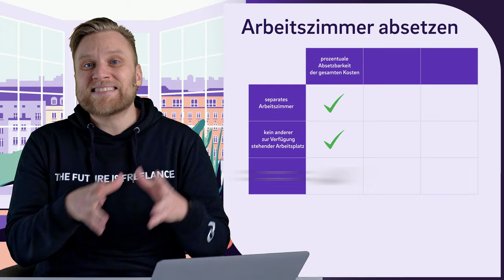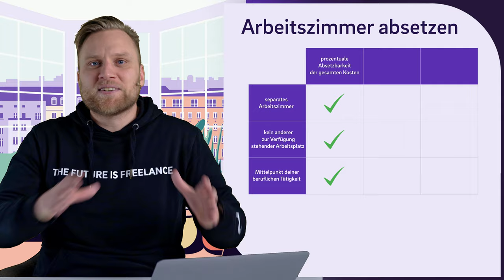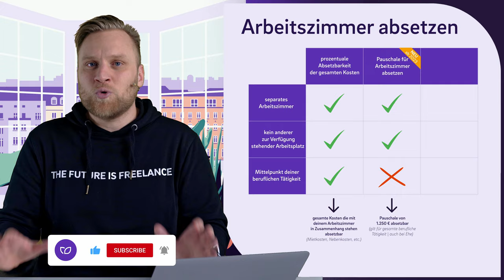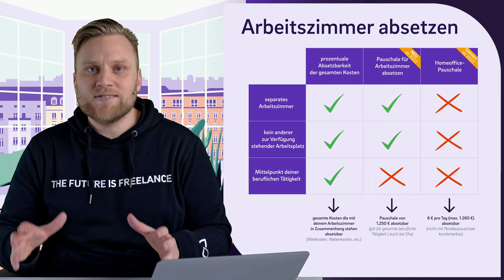Homeoffice Pauschale & Arbeitszimmer steuerlich absetzen (ab 2023)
▬ Mehr Informationen ▬▬▬▬▬▬▬▬▬▬▬▬▬▬▬▬

homeoffice 2023
Zum neuen Jahr gibt es normalerweise steuerliche Änderungen. Auch in 2023 ist dies wieder so. Was du bei deinem Homeoffice beachten musst und wie du dein Arbeitszimmer 2023 steuerlich geltend machen kannst, zeigen wir dir in diesem Video.

▬ Empfehlungen ▬▬▬▬▬▬▬▬▬▬▬▬▬▬▬▬

▬ Timestamps ▬▬▬▬▬▬▬▬▬▬▬▬▬▬▬

0:00 - Intro
0:13 - Was hat sich geändert?
0:37 - Wie kann ich mein Arbeitszimmer jetzt absetzen?
4:02 - Welche Kosten zählen dazu?
4:53 - Outro